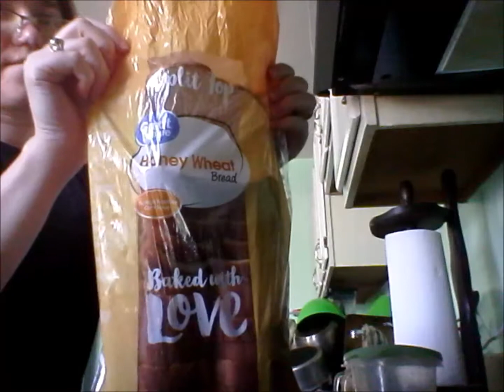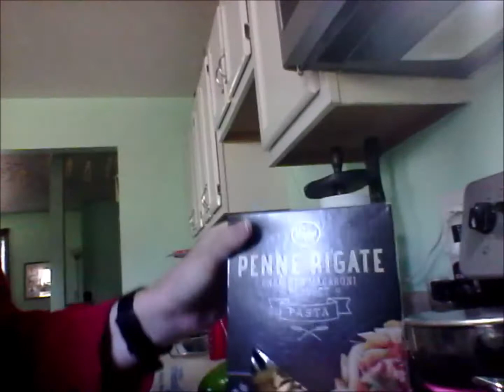What I Eat In A Day Fall Edition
Zumba Code: JLYNNE17